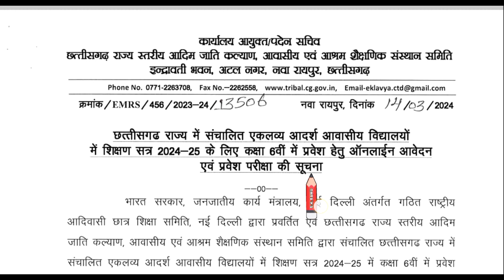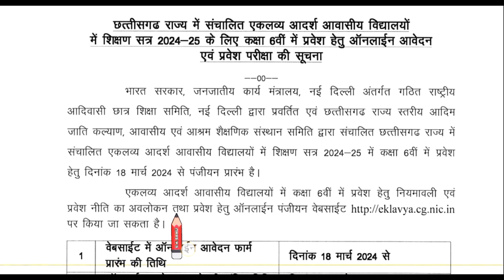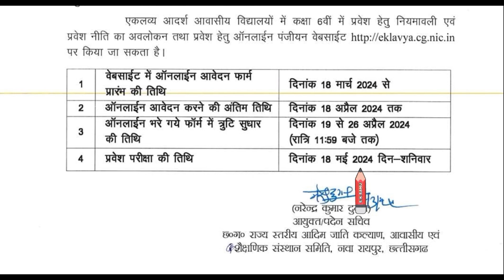eklavya form kaise bhare / eklavya ka form kaise bhare / eklavya vidyalaya online form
एकलव्य विद्यालय प्रवेश परीक्षा 2023-24 / eklavya vidyalaya online form 2023 kaise bhare

udise plus student data kaise bhare 2022-23 / STUDENT DATA ENTRY UDISE 2022-23

udise plus kaise bhare 2022-23 / udise plus 2022-23 / udise kaise bhare

आप मेरे व्हाट्सएप ग्रुप में जुड़कर इस प्रकार की ऑनलाइन संबंधित जानकारी प्राप्त कर सकते है।

udise data kaise bhare 2021-22  //  how to fill udise plus 2021 on mobile

video highlight
how to fill student data in udise plus
udise plus 2022-23
UDISE plus school login
udise plus 2022-23 pdf
udise 2022-23 login
school login id and password
udiseplus.gov.in 2022-23
udise form 2022-23 pdf
udise plus data entry module
Udise
my knowledge for you

*साथियों आपने udise data 2022-23 भरा है और अभी भी incomplete दिखाई दे रहा है तो आप फाइनल मार्क कैसे कर सकते है इस वीडियो के माध्यम से जानकारी प्राप्त कर सकते है।*

knowledge with cm

education ka adda

DD KI PATHASHALA

Ujjwal lakshya